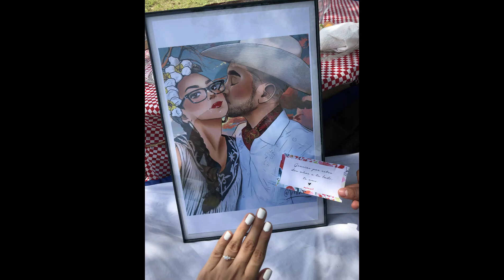ARRÉGLATE CONMIGO para mi 1er salida después de 4 meses jeje (Linda Lopez)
Lunes con L de Lindaaa
• Amonos de picnic🤭🌻 •

Gracias💕